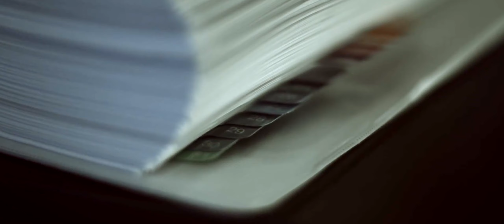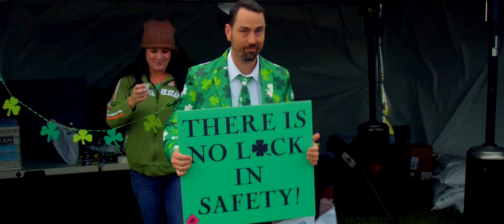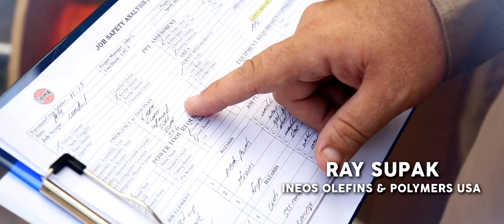32nd HSEA - Process Video